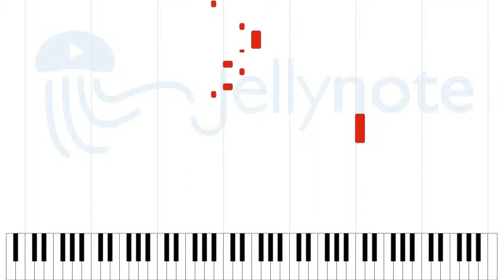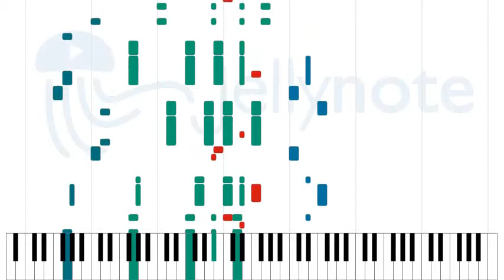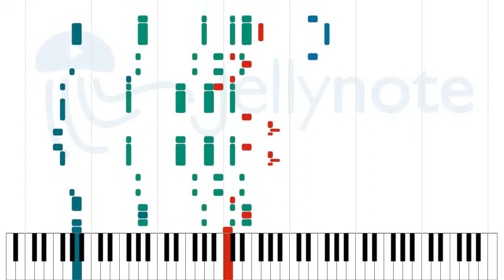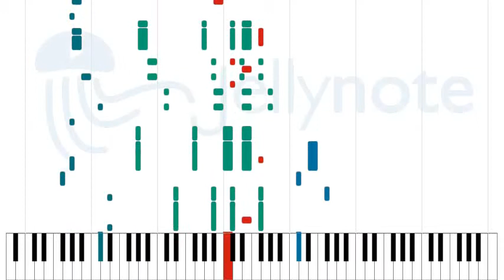I Was Tired of Being Alone - Patrice Rushen [Sheet Music]